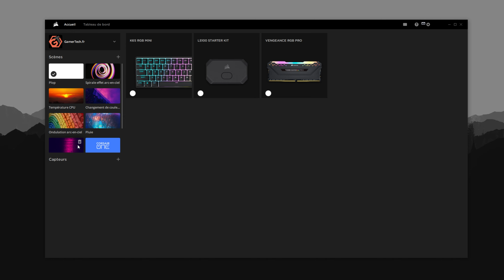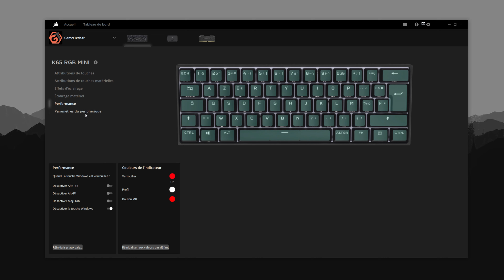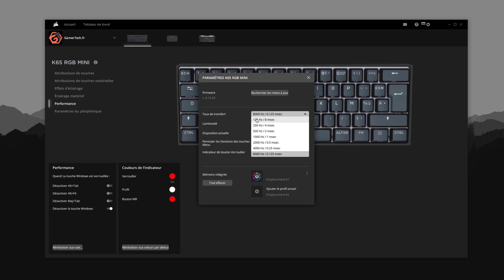Corsair K65 RGB Mini | TEST | Une Bonne Alternative au Ducky One 2 Mini !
Avec son Corsair K65 RGB Mini, la marque présente son premier clavier gamer à 60% et vient concurrencer le Ducky One 2 Mini ou le Razer Huntsman. Verdict après une quinzaine de jours à ses côtés.

00:00 - Introduction
00:56 - Unboxing Corsair K65 RGB Mini
01:20 - Design & Ergonomie
05:30 - Logiciel Corsair iCUE
07:06 - Performances
08:15 - Bruit des touches
10:20 - Conclusion

➡️ Panasonic G7
➡️ Sigma 18-35

GamerTech - Un Gamer bien équipé en vaut deux !